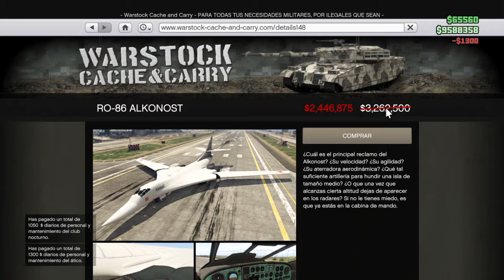GTA V Tuneando el alkonost